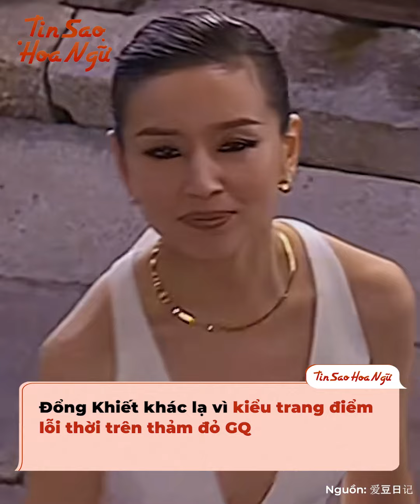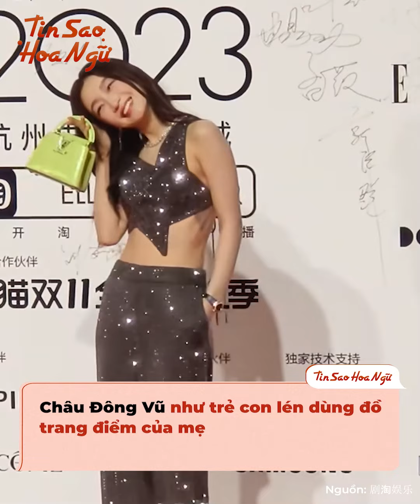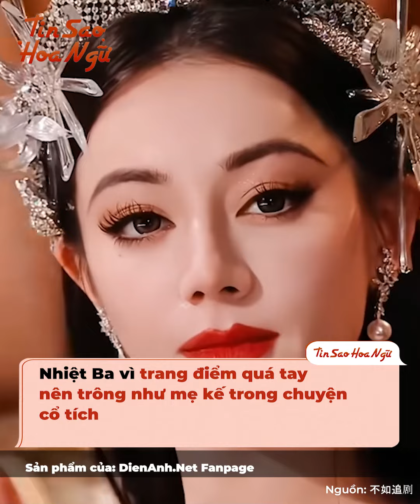Dàn sao nữ Hoa ngữ đang đẹp lại bị lớp make-up "hại" thảm: Nhiệt Ba lần đầu thất thế trước Dương Tử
Theo sự phát triển của thời gian, ngành make-up của xứ Trung cũng thăng hạng vùn vụt, nhan sắc của dàn mỹ nhân cũng nhờ thế mà "lên hương" hẳn. Thế nhưng, ai mà ngờ được trong năm 2023 này, hàng loạt mỹ nhân đình đám lại đồng loạt gặp nạn vì chuyên viên trang điểm của mình. Đã không đẹp hơn thì chớ, nhan sắc lẫn khí chất của họ đều bị tuột dốc thê thảm, khiến fan ruột cũng phải nổi giận.